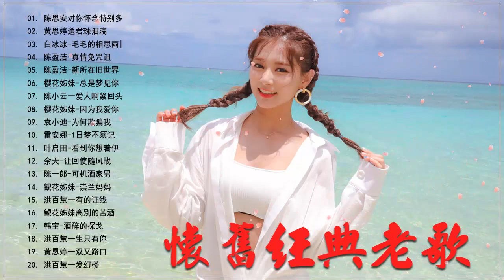經典台語懷舊老歌 - 台語老歌 - 精選台語歌 - 本人認為最好聽的台語歌 - 闽南语歌曲100首 hokkien song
(Chinese New Year Song 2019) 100首传统新年歌曲 ❤ 歡樂新春 2019